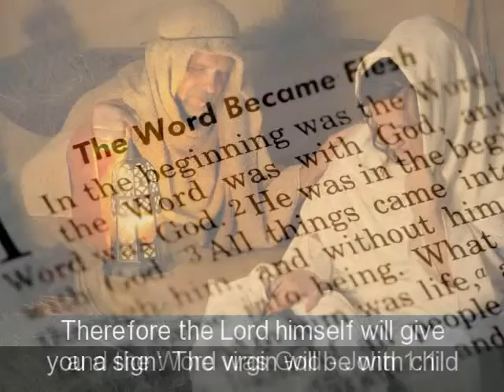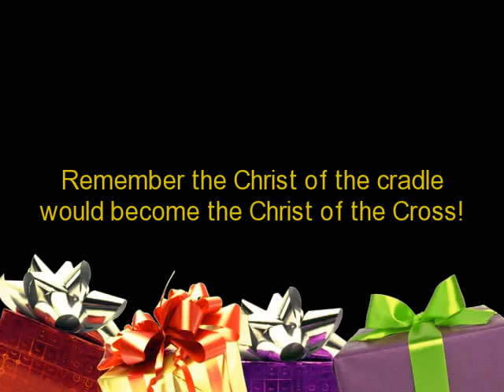Putting Christ back into Christmas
A biblical reflection that Christ's presence in your life is more valuable than any present this season.